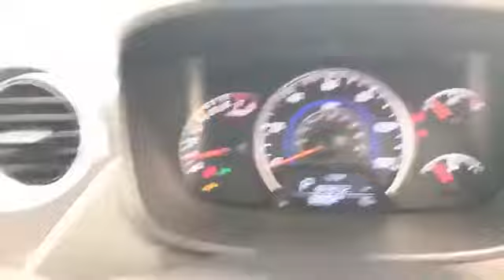WJ King are pleased to offer LY68PAO at an amazing price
WJ King is a trusted, family run business who have been leading the way in car sales for over 60 years. We are one of the fastest growing car dealer groups covering South East London and Kent, across leading automotive manufactures, incorporating Vauxhall, Peugeot, Kia, SEAT, Suzuki, Cupra and Dacia.